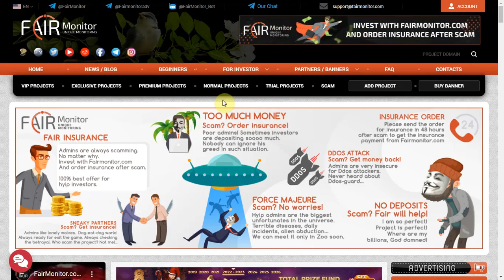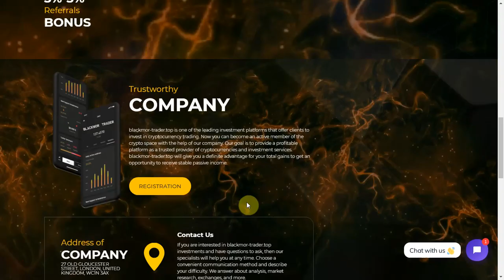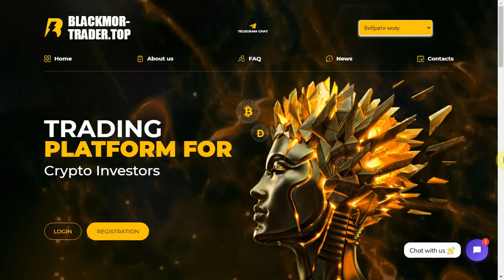"Blackmor" - свежый почасовик со страховкой! Эксклюзивно на Fairmonitor!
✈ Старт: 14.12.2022